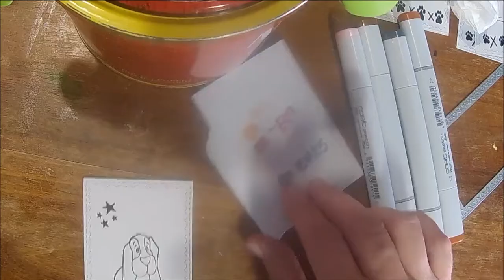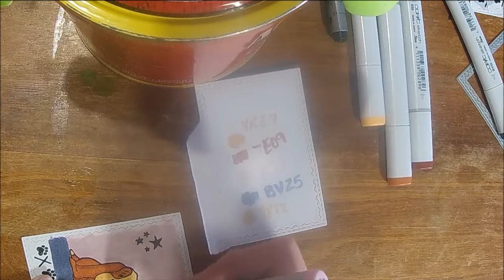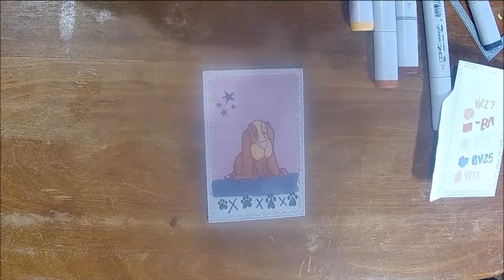Valentines Day Series 2018 Day 6 Copic Coloring Basset Hound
Using the stamp set 'From the Pack'' available Each card made during this series will be to benefit the 'Cards from the Heart Card Drive'
For more inspiration visit Christy Gets Crafty, she is who I learned about the Card drive from:

Head over to Winter Sims post for more information, including where to send the cards, and of course all the important rules we need to follow to keep the children safe.